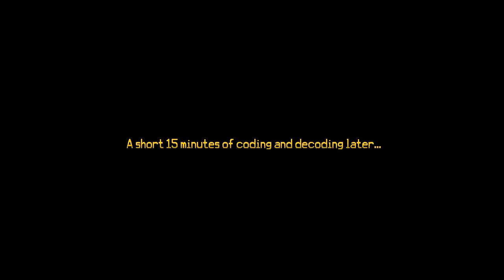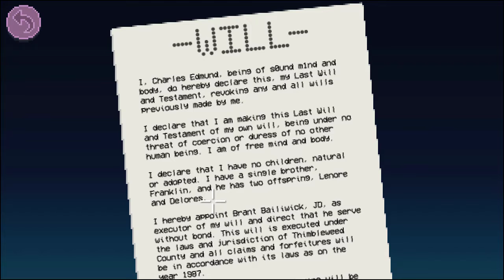Thimbleweed Park Casual Mode Part 11 Reading Of The Will